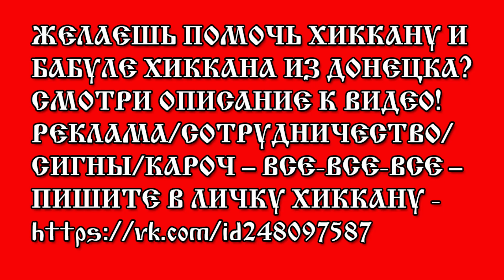БАБУЛЯ ХИККАНА: ОБЗОР ФИЛЬМА "ЗЕЛЕНЫЙ СЛОНИК"